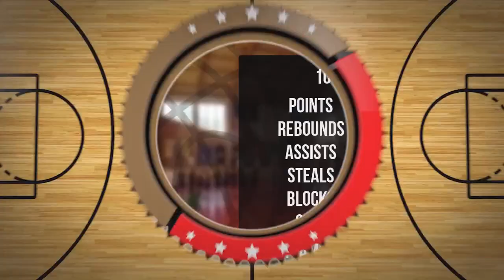Jan Łapiński Player Mixtape DC84 Brzesko 2023